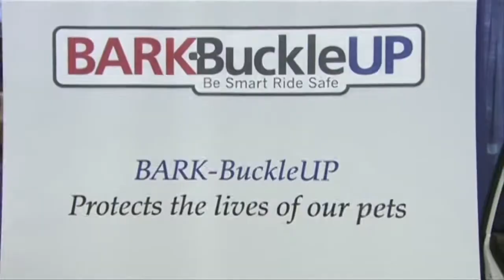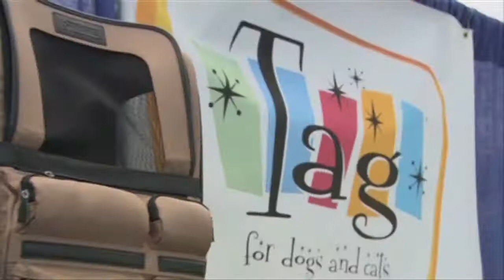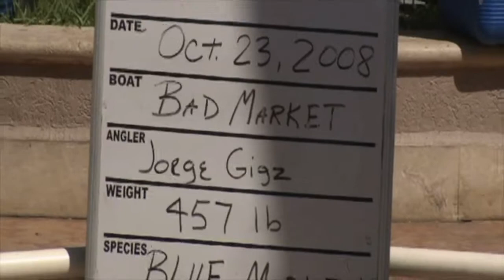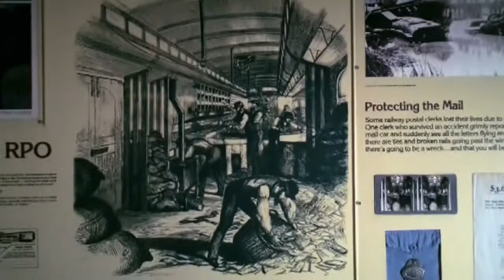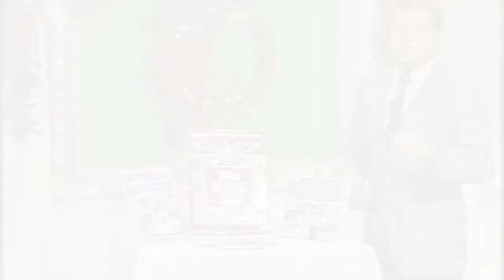Terry Wilson host clips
Welcome to my world - a never-ending romp around the world in front of the camera - a potpourri of clips of the various television shows that I've hosted over the years. This "talent" demo proves that I can walk and talk at the same time without tipping over. Enjoy!